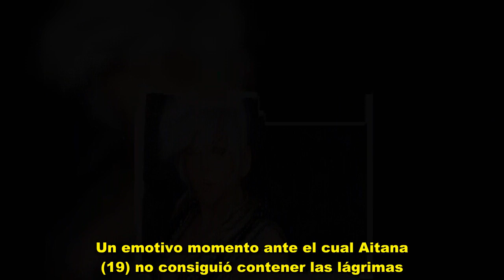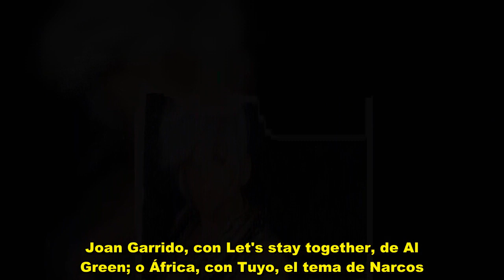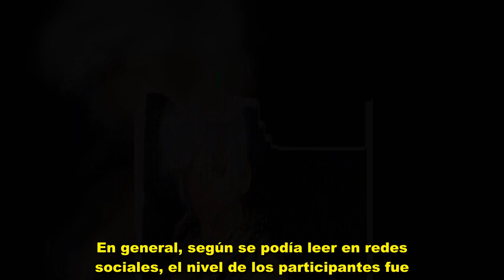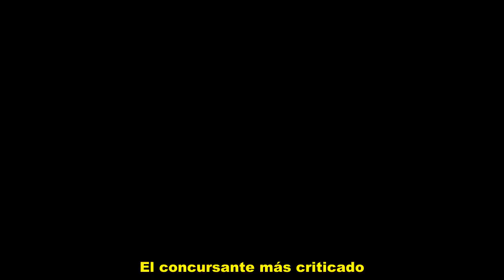Ana Torroja y Aitana emotivo momento ante el cual no consiguió contener las lágrimas